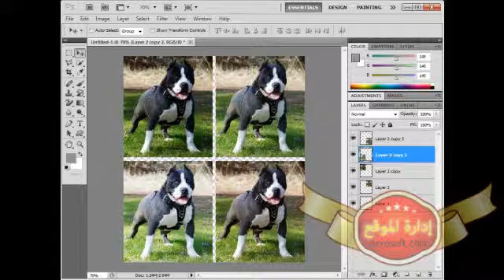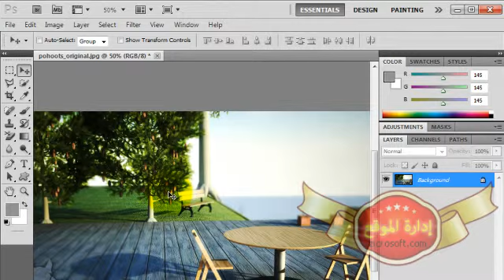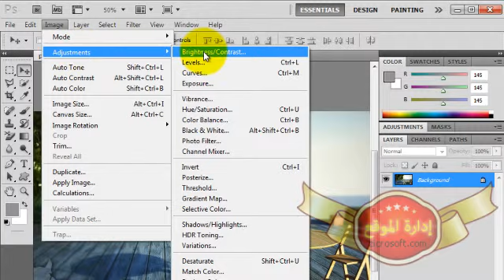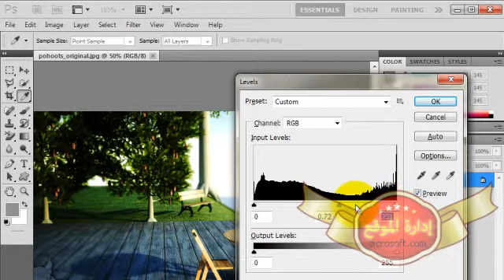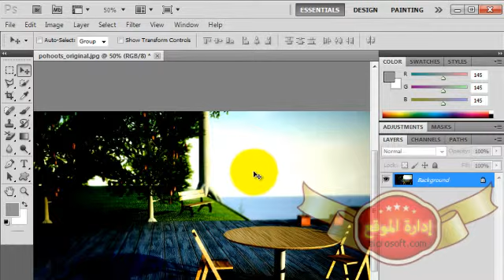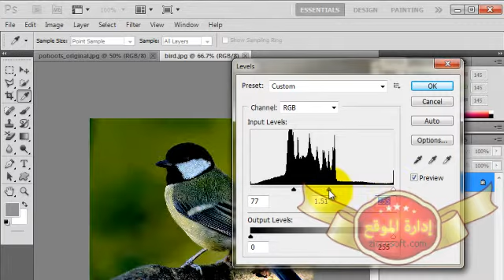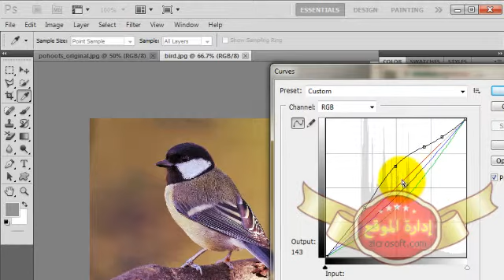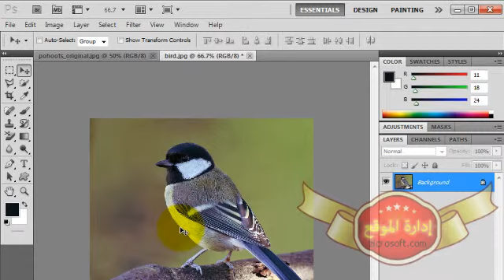الدرس 10 - الدورة التعليمية photoshop cs5 - المستوى 1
زيكروسوفت العربية .. عالم من الإبداع والتميز